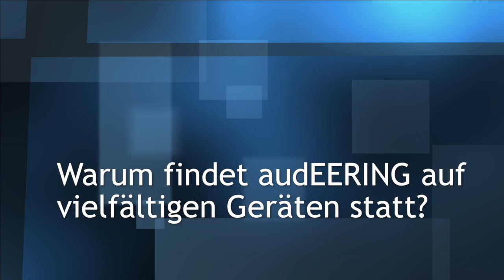Dagmar Schuller, audEERING, über emotionale Künstliche Intelligenz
Dieses Interview habe ich mit CEO und Co-Gründerin Dagmar Schuller des Startup-Unternehmens audDEERING aus Gliching bei München geführt. Darin spricht sie über emotionale Künstliche Intelligenz, welche Ziele ihre Firma damit verfolgt und welche Branchen am ehesten von den audEERING-Technologien und -Lösungen profitieren.